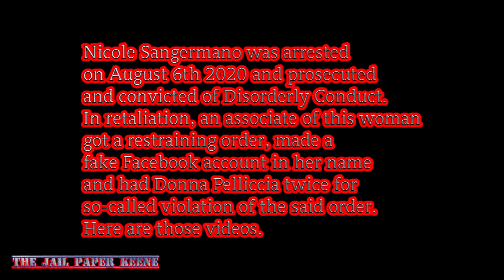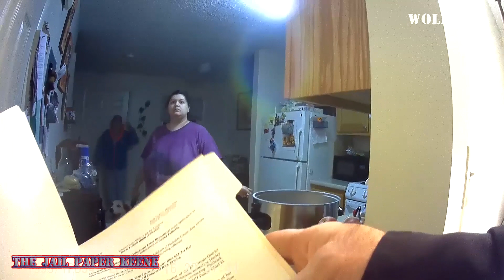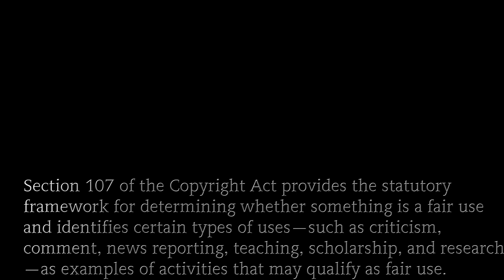The Jail Paper Keene: Victim Viewpoint Wrongful Arres